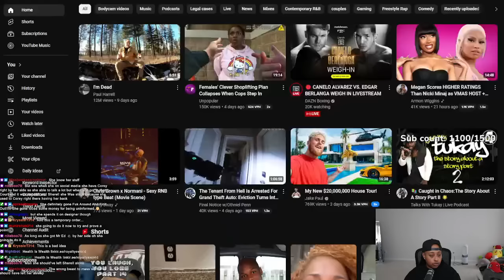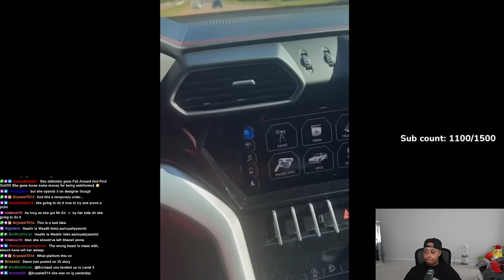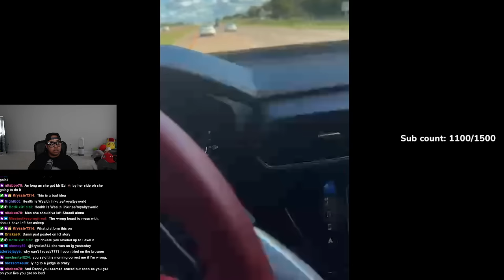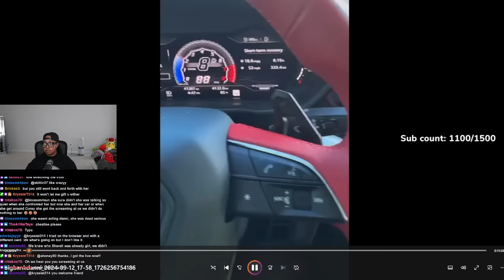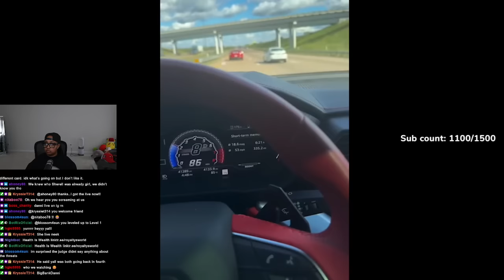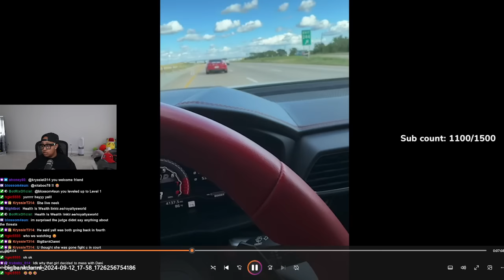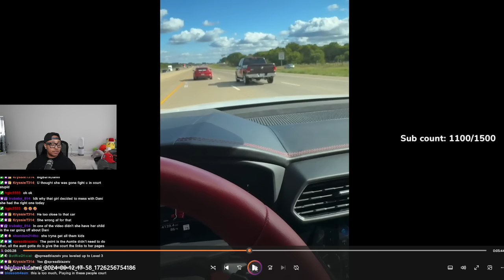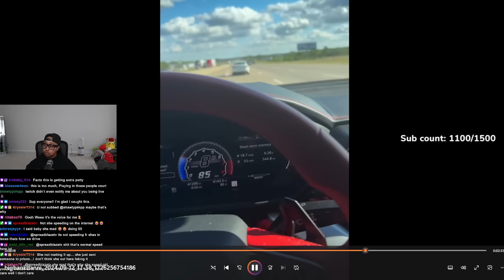Corey boo Danni went LIVE and gave us her version of going to COURT with Tiktoker Sherell 😱